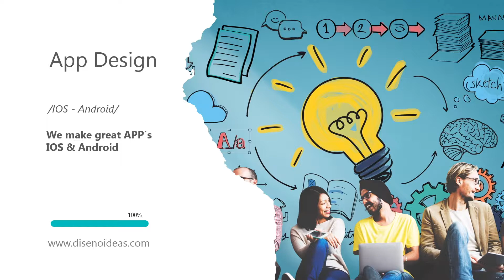Best Value Social Media Marketing Videos marbella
Best Value Social Media Marketing Videos - Good Quality & Service, Affordable Prices, Fast Turnaround Times.

Your video represents your brand and business. We use high quality animation techniques to make sure your video looks good, and performs just as well.

Get in touch with Disenoideas Marbella, Social media videos, social media marketing, website design, web development, digital design, app development, seo positioning.